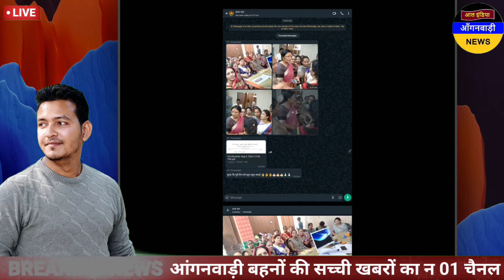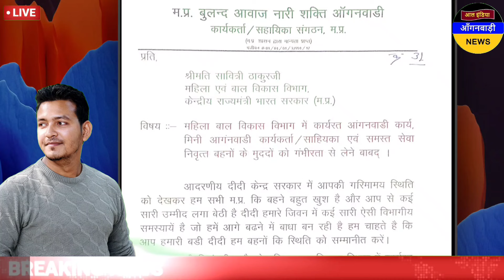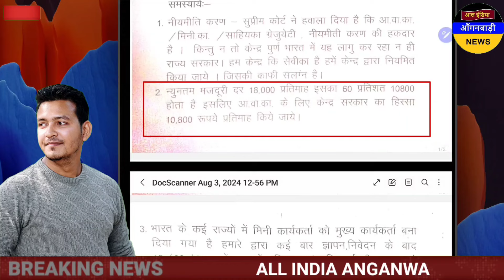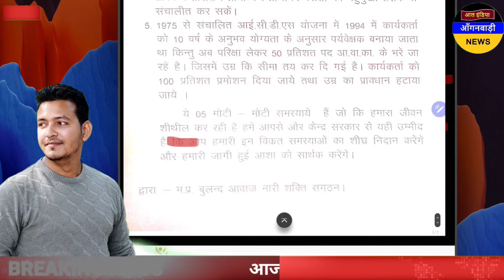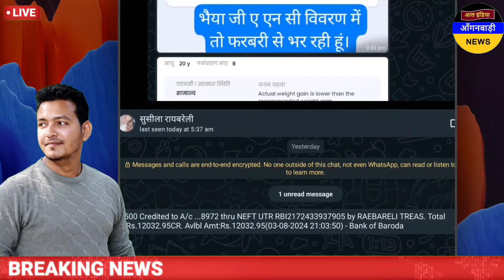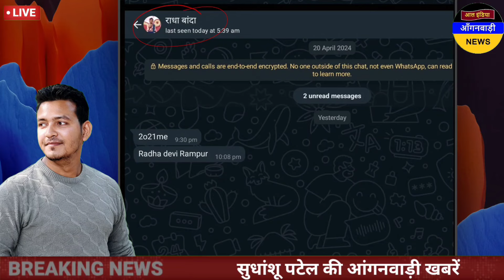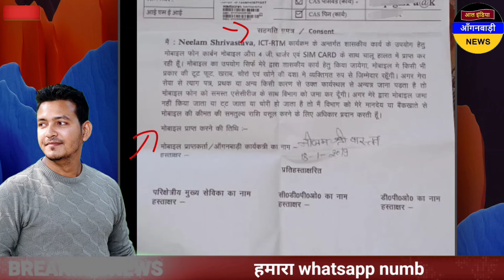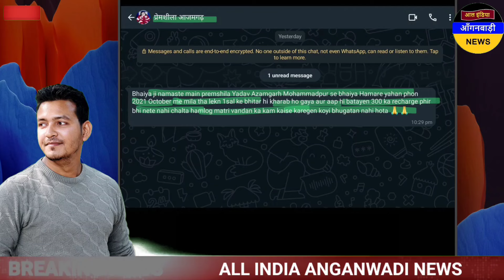आंगनवाड़ी बहनों खुशखबरी आज केंद्रीय राज्यमंत्री से मुलाकात👉आज 04 अगस्त सुबह 7 बजे की आंगनवाड़ी खबरें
ध्यान दें ! क्या आप 👇
4 .फेसबुक यूजर हैं ?

5. ट्विटर यूजर हैं

anganwadi news
sudhanshupatelanganwadinews
sudhanshu patel anganwadi news
Anganwadi Activities